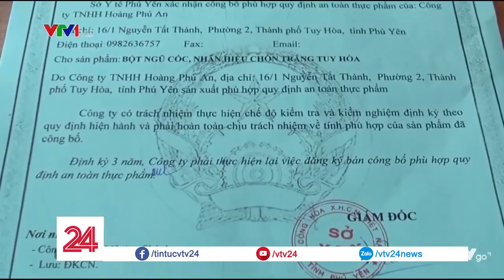Cà phê chồn trắng không hề có cà phê - Tin Tức VTV24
Cà phê nhưng thành phần lại không hề có cà phê hay chất cafein, vậy là rõ ràng những người tin dùng cà phê chồn trắng Tuy Hòa đã bị lừa dối!